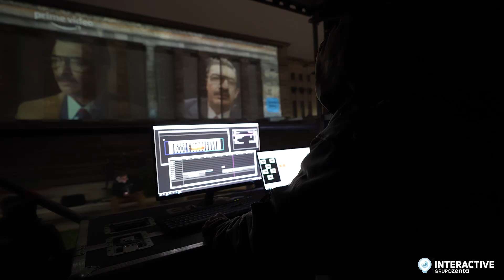Mapping Argentina 1985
Para el lanzamiento de Argentina 1985 en la plataforma Prime Video realizamos un video mapping sobre la Facultas de Derecho.
162.000 lumenes de potencia.

Gracias Nuba Producciones
Agencia: Rufusww
Cliente: Amazon / Prime Video